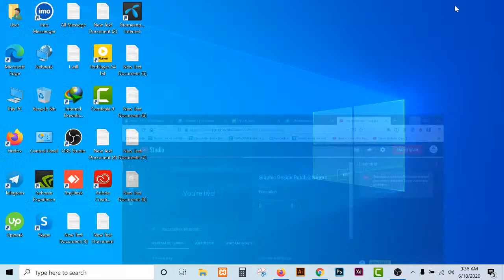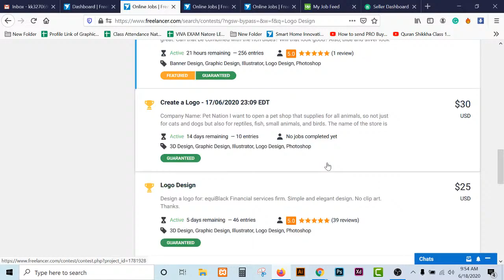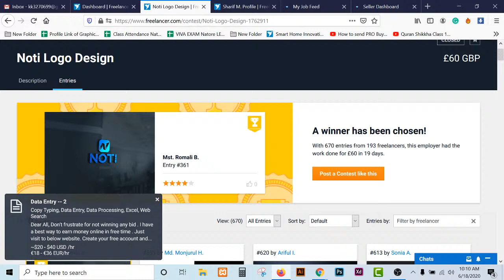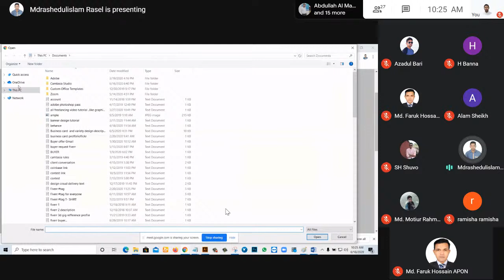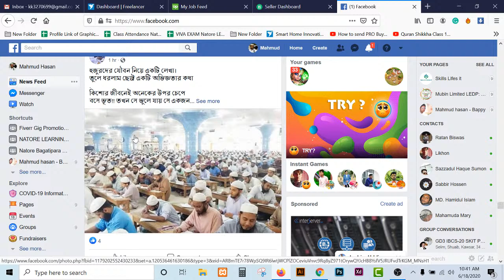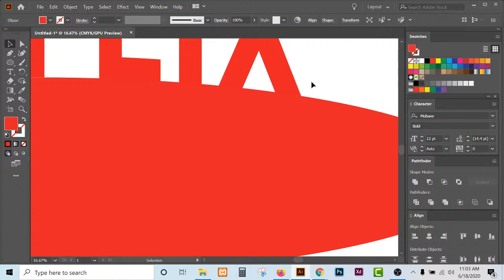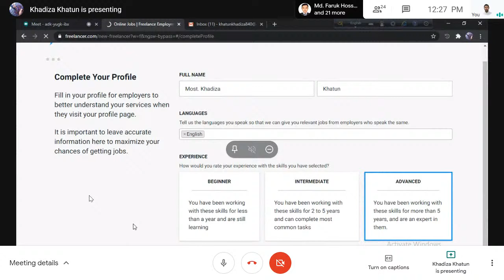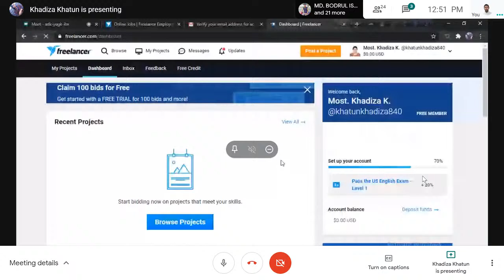Graphic Design Batch-2 Natore LEDP/2020 Class 16